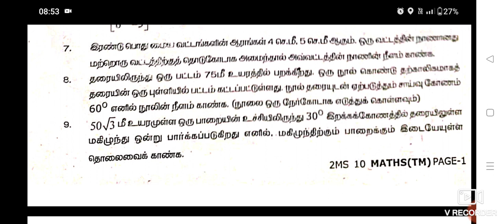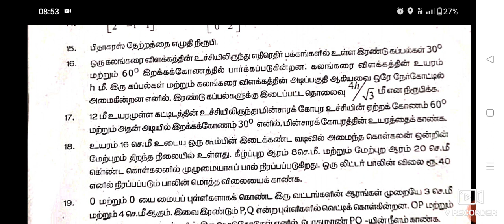10 th Maths || second midterm question paper -2022 || Salem district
10 th Maths || second midterm question paper -2022 || Salem district